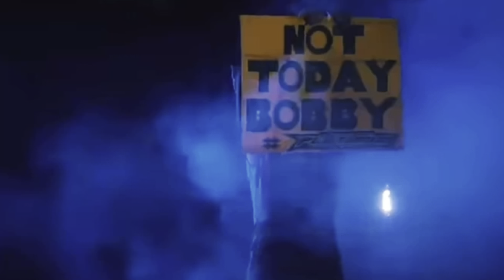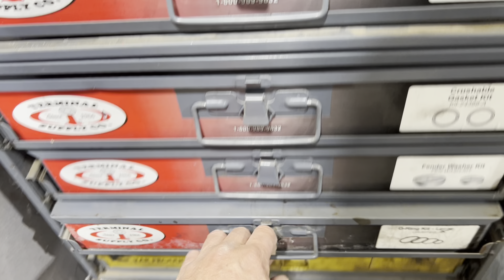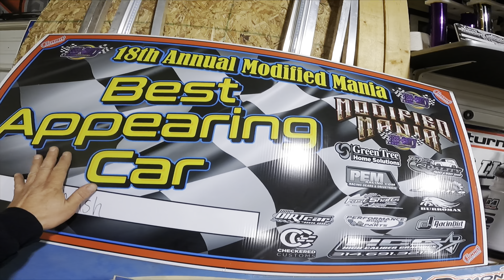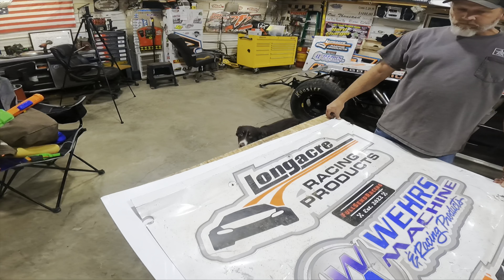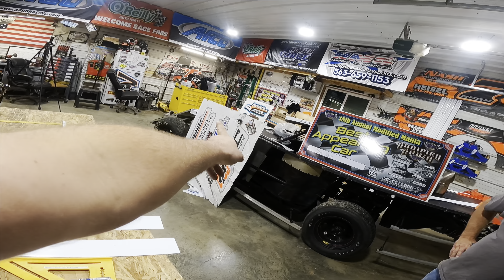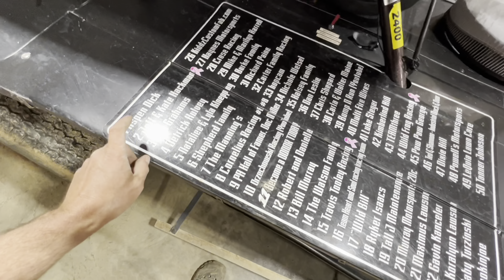Lazarus gets a new body - we’re gonna trash it guaranteed - Gateway Dirt Nationals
Time to get ready for the Gateway Dirt Nationals! Indoor racing at the dome in St. Louis, MO. OL Laz is getting a new look so that means we gotta build a new body!

As I said, we will have all the body panels we got available for purchase at the dome as well!

102 E. Columbia #904

Race wreck fix repeat- it’s what we do | Let’s DO IT